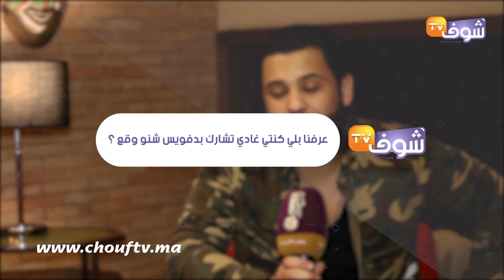الفنان "إسماعيل يوسف" يفضح برنامج ذوفويس و يقصف فاتي جمالي: " فاتي بغات دير كلشي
كشف الفنان اسماعيل يوسف تلاعب ببرنامج دوفويس و رأيه بالأغنية الأخيرة للمليحة العرب فاتي جمالي